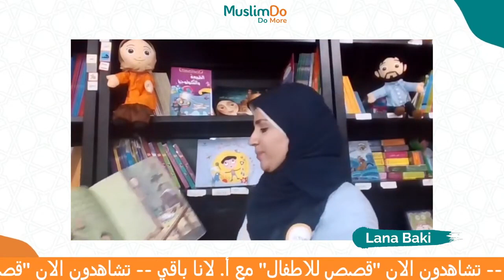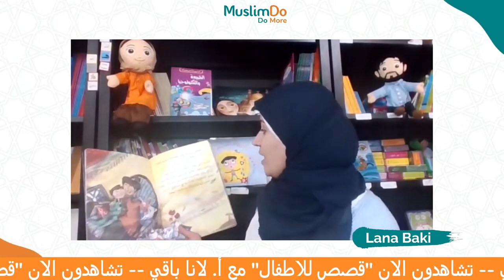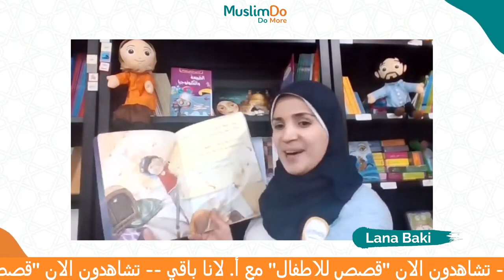قصة أنا عربي قصص الأطفال مع لانا باقي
قصة أنا عربي من برنامج قصص الأطفال على شاشة تطبيق مسلم دو ومن تقديم الأخت لانا باقي.. تحكي القصة عن زكريا طفل عربي الهوية ونشأ في بلد أوروبي .. ويتسائل دائما لماذا يتحدث في المنزل مع إخوته بلغة وكلمات تختلف عن تلك التي يتحدث بها مع الآخرين حتى أجابته والدته عن هذا التسائل

💥 You can watch other related videos from here

⭐Download the MuslimDo App
To enjoy our ✨Live Programs 📺
زوروا موقعنا لمزيد من متعة المعرفة!
Or visit our
فيسبوك:
إنستجرام:
تويتر:
✅Linkdin
لينكدإن